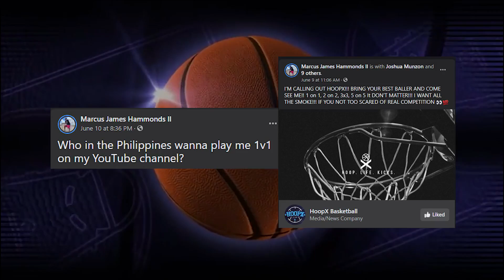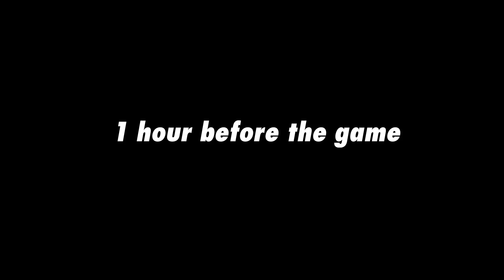MAY NAGHAMON SA AMIN NG BASKETBALL MALA KEVIN DURANT! (SOBRANG SHOOTER) Marcus Hammonds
TEAM AFRICA VS CHIEF HOOPS 2❌2 Challenge 🏀
JOEL GONZALLO
ALPHA BA
Marcus Hammonds
Jonix Rosales